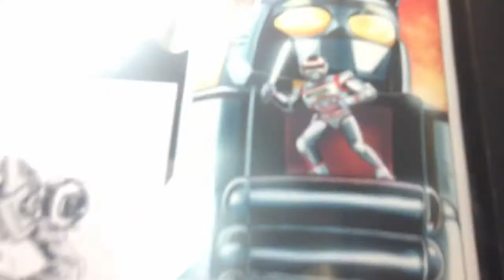EXPOSIÇÃO JASPION NO MEMORIAL DA AMERICA LATINA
Vídeo comentando a exposição de artes do Jaspion no traço de 50 artistas brasileiros que está acontecendo no Memorial da America Latina aqui em São Paulo.
Compre o mangá do Jaspion